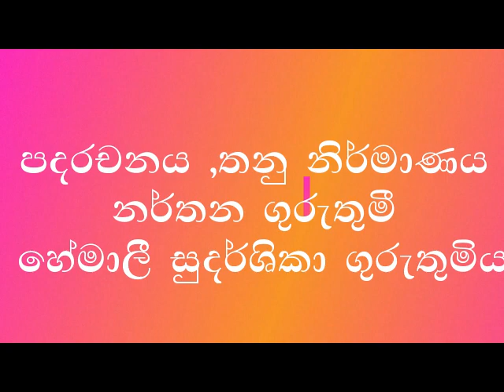පොසොන් බැතිගී 2021 ශාක්‍ය සිංහ මුනි උදාර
ගීත රචනය තනුනිර්මාණය හා සංගීතය විද්‍යාලීය නර්තන අචාරිණී හේමාලි සුදර්ශිකා